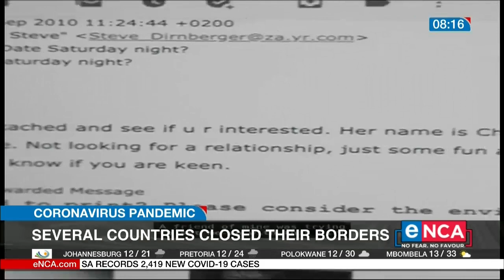Impact on travel writers,bloggers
Chanel Cartell and Stevo Dirnberger decided to quit their jobs to travel and become bloggers. But the Covid-19 pandemic saw many countries closing their borders to curb the spread of the virus.
Cartell joins us to talk about how the pandemic affected them. Courtesy